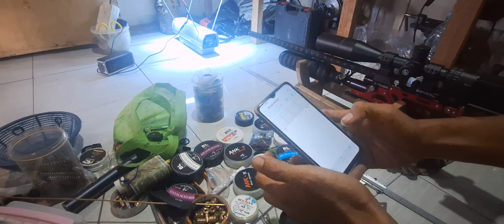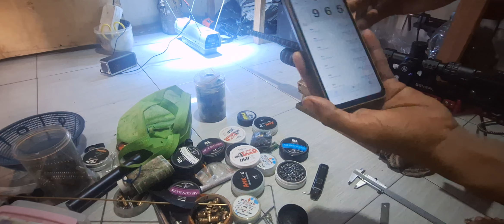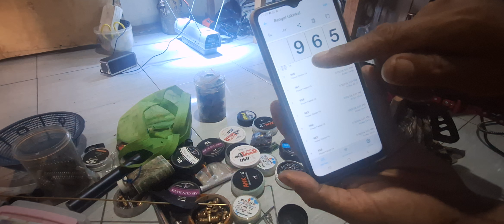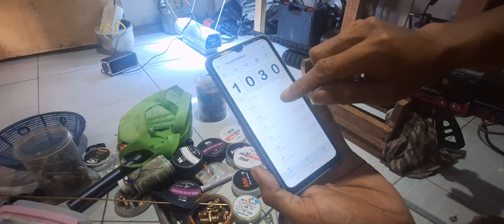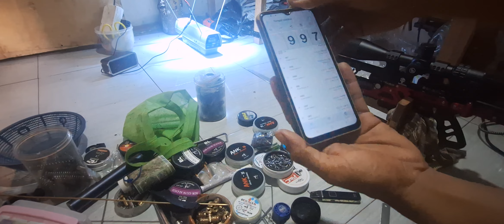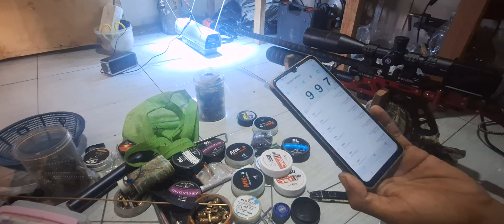TES VELOCITY BENGAL X-TRABIG TACKTIKAL BOR UP MILIK NYA MAS IRJHA MIMIS 17gr BL Slug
proses yang lumayan panjang untuk unit ini. alhamdulillah kelar dengan akurasi dan power yg mumpuni untuk  berburu.
laras lokal ci in ci barrel alur 4 p 60cm
untuk pemesanan bisa whatsap 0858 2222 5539